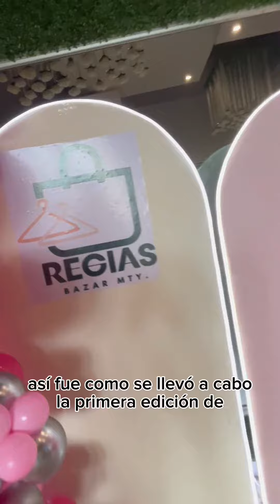Hacen 'influencers' regias un bazar de estrellas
MONTERREY, Nuevo León-. Reuniendo a las influencers regias más importantes del momento, así fue como se llevó a cabo la primera edición de 'Regias Bazar Monterrey'.

Los organizadores del bazar Rubí González y Héctor Campos, hablaron en exclusiva para POSTAmx sobre este proyecto que busca impulsar a las marcas regiomontanas.

    "Bueno pues fue creado andábamos hablando entre amigos un día en la noche y dijimos oye qué onda hacemos algo para apoyar emprendedores, impulsar a nuevas marcas y dijimos va lo hacemos vamos a arriesgarnos y pues gracias a Dios se va viendo 10 de 10": Héctor Campos, organizador.

La conductora Rubí González compartió que el bazar se hizo en conjunto con compañeros del medio artístico así como otros emprendedores.

'En conjunto con nuestros compañeros del medio y el señor Ernesto Chavana que nos proporcionó el lugar para hacer este bonito bazar trabajamos en conjunto, en equipo y te lo presentamos este es la primera edición de 'Regias Bazar: el bazar de las estrellas', dijo González.

Campos aseguró que las prendas usadas por las influencers fueron las favoritas de las asistentes además que estaban en excelentes condiciones.

'Lo primero que todo mundo va a querer es agarrar las prendas de nuestros compañeros influencers en segunda mano que van a estar en perfectas condiciones, además ver grandes expositores como joyería, ropa deportiva, tatuadoras', platicó Héctor Campos.

Por último González destacó los excelentes precios y la buena calidad de las prendas de segunda mano.

'Así es, precios baratísimos como comentó mi compañero Héctor, mis compañeras usan en el programa nada más las prendas muy pocas veces una o dos entonces que mejor pasarlas a un súper precio y la prenda en excelentes condiciones, ustedes tienen que aprovechar', Rubí González.

Esta primera edición se llevó a cabo en El Castillo Eventos Chapultepec y se espera que haya más ediciones.
Por: Karla Omosigho